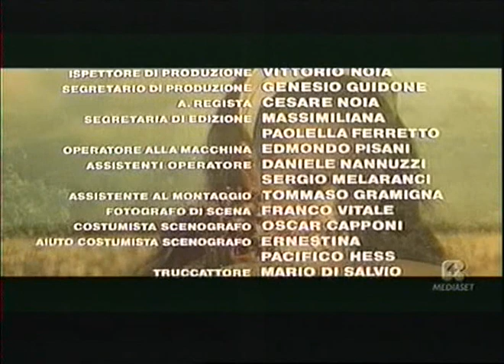La preda (1974) Z. Araya, R. Montagnani, F. Gasparri